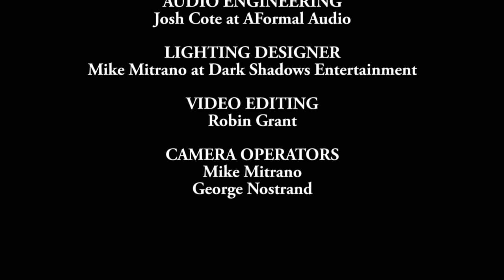Wooden Track Rollercoaster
Song by Christine Malcolm, performed by Christine Malcolm and Rudy Dauth as part of the Sound Space Sessions. See the full show, an interview and content by a host of other Vermont artists